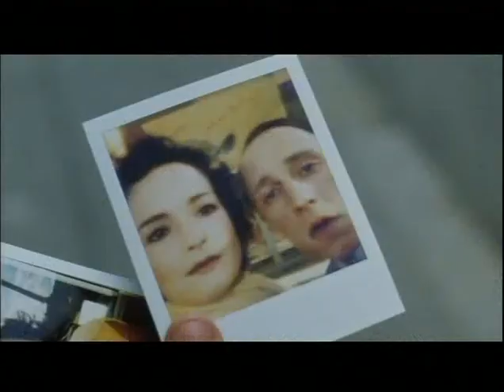Martin Mueller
Showreel 2008